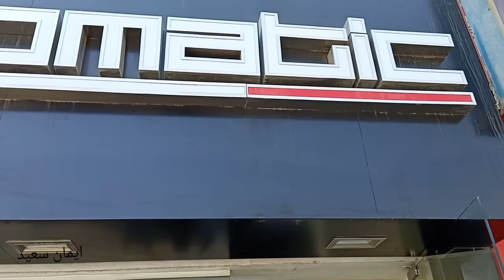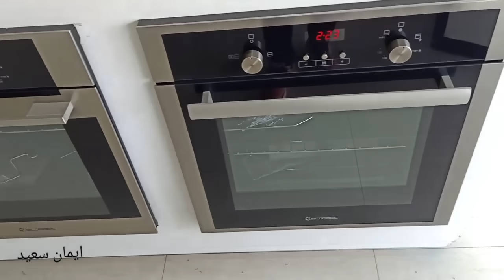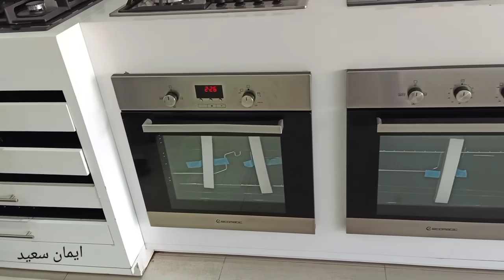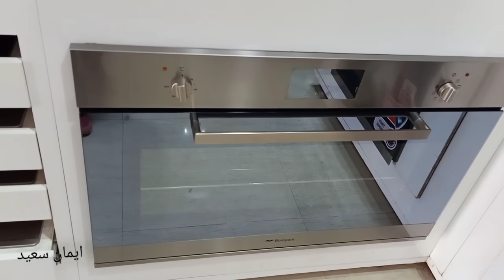مكان وماركة حلوة جدا لبيع الأفران الايطالى بضمان 10 سنين وبنفس جودة ومميزات الاريستون بس اسعار خياال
Eman saeid
ايمان سعيد مكان وماركة حلوة جدا لبيع الأفران الايطالى بضمان 10 سنين وبنفس جودة ومميزات الاريستون بس اسعار خياال
اسم الماركة / ايكوماتك
المكونات ايطالى والتقليل تركى فى منها بومبانى ماركة ايطالى